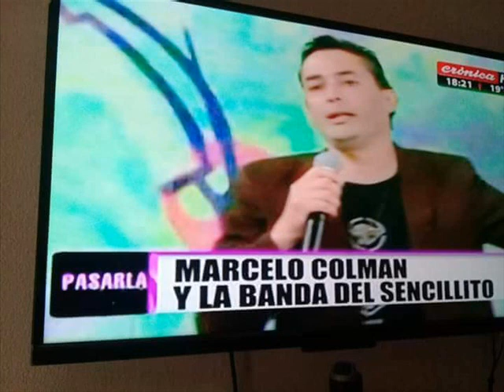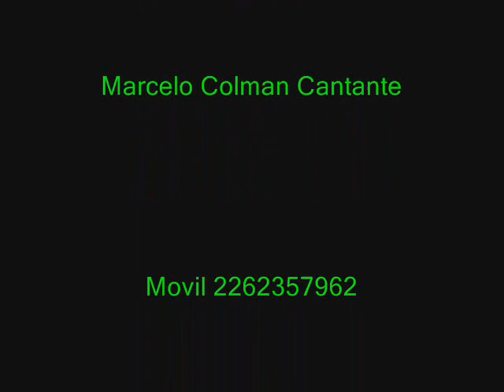Miente y llueve lluvia llueve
Clásicos 2018 contrataciones 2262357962 ( facebook) Marcelo colman cantante